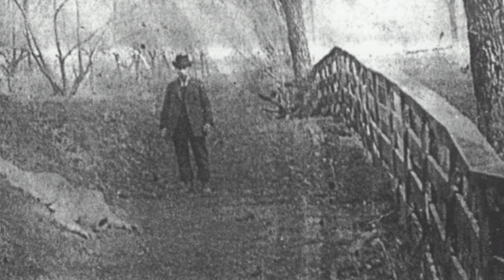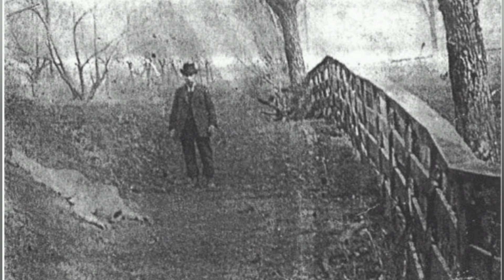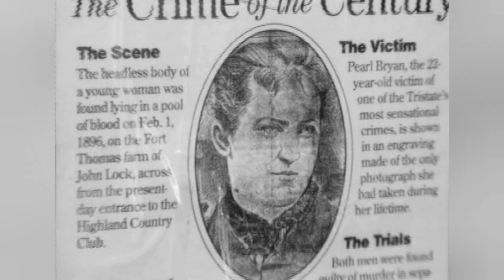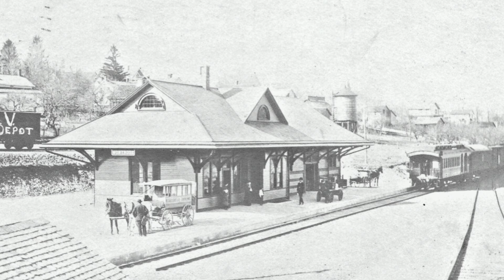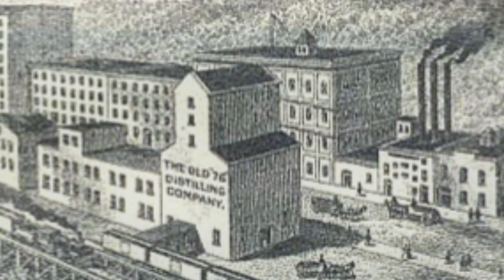S4DISS BANGET ! KELAPANYA TIDAK PERNAH DITEMUKAN | PEARL BRYAN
Pearl bryan adalah gadis cerdas yang tidak mudah jatuh cinta. Banyak pria yang mencoba mendekatinya, tapi tidak satu pun yang berhasil menyentuh hati Pearl Bryan. Satu-satunya kesalahan fatal yang dilakukan Pearl Bryan dalam hidupnya, adalah tergoda rayuan mahasiswa kedokteran gigi, bernama Scott Jackson.